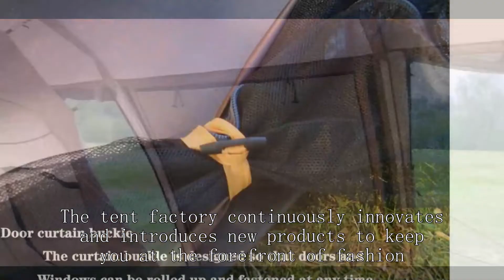Kid's tent Company China Good High Grade Cheapest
Large family tent: Large family tent Hunting lodge tent: Hunting lodge tent Fishing-specific tent: Fishing-specific tent Star-gazing tent: Star-gazing tent
Winter hunting tent: Winter hunting tent Photography-specific tent: Photography-specific tent
Mobile office tent: Mobile office tent Mobile medical tent: Mobile medical tent Animal observation tent: music festival tent quality
environmental tent
canvas and tent
rei winter tent
dome tent price in kenya
best tent for a large family
6 man tents for camping,
how to waterproof tents for camping
fast up tent
tent reviews 3 person
rugged tent
teton sports sierra 16 canvas tent,
msr tent 1 person,
solo ultralight tent
winter tent reviews
military tent manufacturers
3 season tent vs 4 season tent,
cheap tent camping in florida
best cheap tent for backpacking
alps mountaineering tent 2-person
kids tents at walmart
best hot tent
dome tent
why tent camping is better
how much does it cost to rent a small tent
best price pop up tent
2 person pop up tents for sale
pop up tent next day delivery
non toxic tent brands
montana canvas wall tent
non flammable tent
best affordable tents for camping,
6 person tent 4 season
best cheap 2 person tent
hi-tec tents
pop up tents for sale cork
roof tent cheap
big camping tent cheap
best 6 person backpacking tent
6 person winter tent
what is a good tent for camping
Used canvas tents for sale
outdoor gear review 4 season tent
4 person 3 season tent reviews
b teepee tent
Big tent for party
disaster relief tents price
ultralight tent reviews
ozark trail wall tent
family camping tent rental
rei ultralight tent
three season tents
bubble tent cheap
best sun tents for beach
does lowes sell tents
cheap canopy tent
three season ultralight tent
play house tent price in sri lanka
Camping family tent
Giant tent rental
who makes good camping tents
tunnel tent manufacturer
mountaineering tent high quality
Easy tents
how to build a tent llc
automatic tents
high quality pop up tent
best 2 person mountaineering tent
Pacific play tents replacement parts
zpacks tent condensation
Wall tent rental
family tent decathlon
hiking tent 4 person
big kid tents
2 person winter tent
decontamination tent price
camping tent quotes
ultralight backpacking tent 2 person
industrial tent systems houston, tx
2 person eureka tent
pop up tent waterproof
best quality tent brands
waterproof army tent buy online
1 person camping tent
camping tent companies in india
best beach tents 2024
best family tent manufacturers
nfl medical tent for sale
best tent for cycling
military 2 man tent
best lightweight 3 person tent
do i need to waterproof a new tent
Tent trailer
h-shaped tent price
hot tent with floor
what fabric are tents made of
tent bicycle
quality beach tent
10 person cabin tent
pop up tent cheapest
hiking tent review
backpacking tent backpacking tent rei
why are canvas tents so expensive
best cheap tents
rw hunting products
mountaineering tent sleeping bag
8 x 10 pop up tent
spoke wheel tent
costco beach tent
medical tent low price
folding tunnel play tent
tent house manufacturer
military tactical tent
how much rain can a tent take
camping tent rental montreal
best camping tents for 6 persons,
winter tent 3 person
bicycle tent menards
ice fishing tent insulated
4-season basecamp tent
nature hike tents
Trailer tent for sale
best beach tent
are clear top tents hot
tent waterproof mm
Instant tent 10 Person
have tents
waterproof tent 8 person
medieval merchant tent
camping tent 6-8 person,
2 person camping tents
Best canvas wall tent
the north face wawona 6 tent setup,
a tent to rent
hiking tent 1 person
pop up tent for camping
aldi 6 person tent,
family tent reviews
children's bed tents
tent manufacturer in china
waterproof tent fabric
tents wholesale prices
structure Tent rental
mountain warehouse tent review
1 season tent
top quality tents
ntk tents review ntk company
backpacking tent manufacturers
camping tent wholesale distributors
tent breathing treatment
tent for 3 year old boy
p'kolino tent bed
pop up tents for sale south africa
festival tent for sale
20 person camping tent,
4p backpacking tent
green backpacking tent
who makes the best tents for camping
wholesale tent
hot tents
what is the cheapest tent
large tent reviews
pop-up tent action review
Unp Tent 2 Person
lightweight three person tent
lce fishing Tent
geodesic dome tent good quality
product photo tent
army tent price
how to make tent camping more comfortable
emergency tent shelters
large family tents for sale
heavy duty work tent
large family tent low price
canvas baker tent for sale
four season tent canada